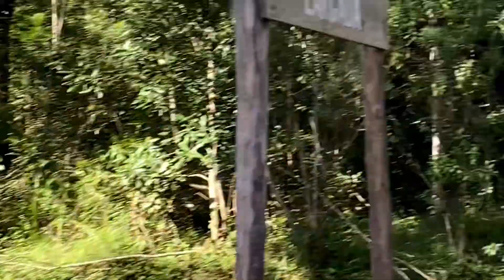DESAFIO DA GARRAFA VALENDO DINHEIRO! +CORRIDA COM OBSTÁCULOS E COFRE CHEIO DE MOEDAS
Esse vídeo São 3 desafios sendo quem descobrir quanto dinheiro tem no cofre leva tudo o dinheiro! Desafio da garrafa valendo Prêmio em dinheiro ! E Corrida com obstáculos valendo dinheiro 💰